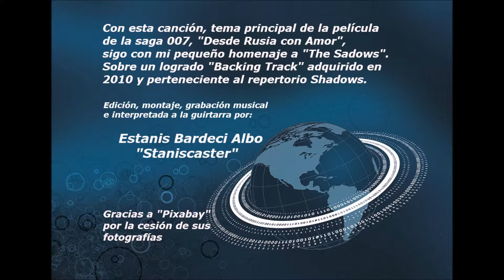"From Russia With Love" (The Spotnicks) Guitar cover by: "Staniscaster"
Con esta canción, tema principal de la película pertenecienta a la saga 007" - Desde Rusia co Amor"/"From Russia with Love - sigo con mi pequeño homenaje a "The Shadows.
Sobre un muy logrado "Backing Track," adquirido en 2010 y perteneciente al repertorio Shadows, grabé con mi "Strato" y con sonido "Staniscaster".
Agradezco a Pixabay el  haberme dado la posibilidad de utilizar sus imágenes. Gracias.